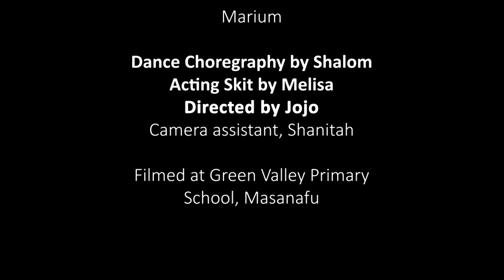Peru Fire boy ft Edd Sheeran | I Dance project